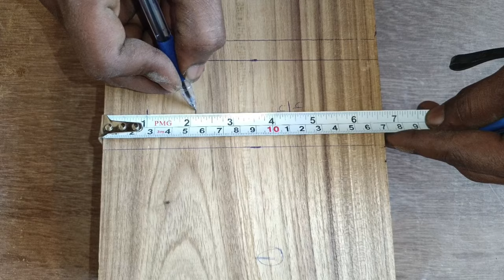how to make wooden door frame 🪟 // कलम वाली चौखट कैसे बनाए //door frame making in 45 degree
नमस्कार दोस्तों
aaj ke ham is video mein banane Wale Hain kalanwali chaukhat Jaise ham 45 degree ka joint bhi bol sakte hain to aap is video ko pura dekhiae aap bhi banana Sikh jaaoge